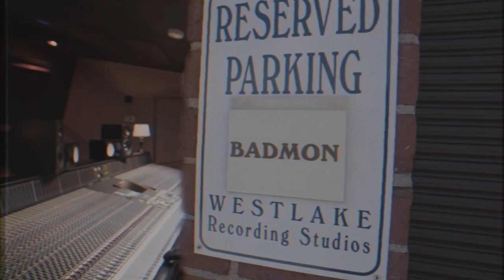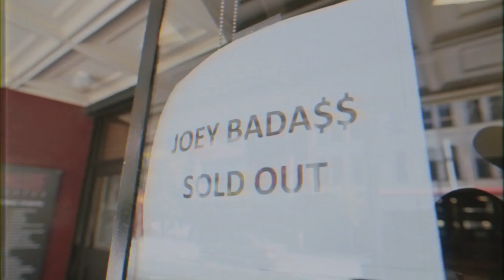Joey Bada$$ - THE AMERIKKKANA TOUR (Erasode 4)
Joey Bada$$ x The AmerikkkanaTour (U.S) - Erasode #4

Visual by @filmsbylevi